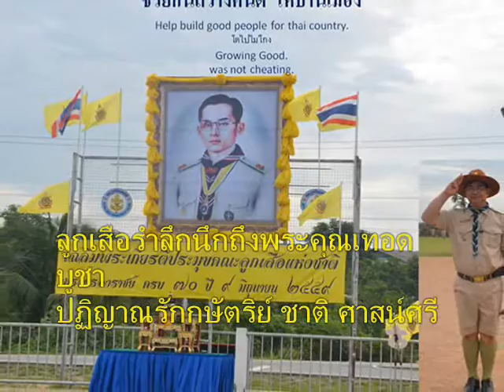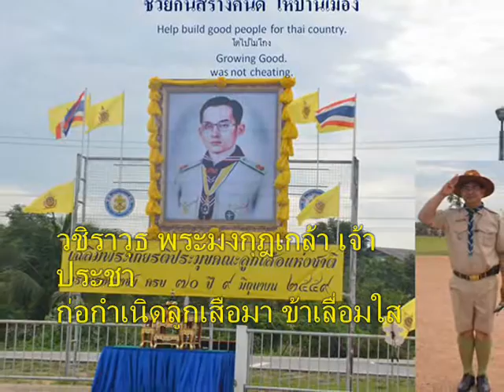128+เพลงวชิราวุธรำลึก+ภาพกิจกรรมลูกเสือ+เพลงลูกเสือ+scouts song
เพลงวชิราวุธรำลึก
when building
picture
วชิราวุธ พระมงกุฎเกล้า เจ้าประชา
ก่อกำเนิดลูกเสือมา ข้าเลื่อมใส

พวกเราลูกเสือ เชื้อชาติไทย
เทอดเกียรติพระองค์ไว้ ด้วยภักดี

ลูกเสือรำลึกนึกถึงพระคุณเทอดบูชา
ปฏิญาณรักกษัตริย์ ชาติ ศาสน์ศรี

มาเถิดลูกเสือ สร้างความดี
เพื่อศักดิ์ศรีลูกเสือไทยดั่งใจปอง

001-100+Scouts song+เพลงลูกเสือ+ภาพลูกเสือสำรอง+ปี2560+สพป.พบ.2

101-267+Scouts song+เพลงลูกเสือ+ภาพลูกเสือสำรอง+ปี2560+สพป.พบ.2

2 in the bank searching type "ประชุม แรงกสิกรณ์" or prachoom rangkasikorn
3 click left on the name "ประชุม แรงกสิกรณ์" or prachoom rangkasikorn
4 click on playlist ,choose playlist that you want to know and playload
6. If you see that there are useful, please share continute,sir.

1 เปิดเว็บ youtube.com
2 ที่ช่องค้นหาพิมพ์ ประชุม แรงกสิกรณ์ หรือ prachoom rangkasikorn
3 คลิกซ้ายบน  ประชุม แรงกสิกรณ์ หรือ prachoom rangkasikorn
4 ออบชั่น เพลย์ลิสต์ เลือกเพลย์ลิสต์ที่ท่านสนใจ และเพลย์โหลด
5 ขอบคุณที่ติดตามชมและให้ข้อติชม มีความสุขกับการเรียนรู้กันทั้ง บ้าน วัด โรงเรียน
6 ถ้าเห็นว่ามีประโยชน์ กรุณาแชร์ต่อไปครับ

update Tuesday 22 January 2562+0106